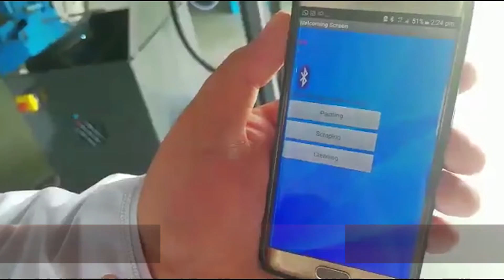علوم اليوم - الوزير المسؤول عن شؤون الدفاع يستقبل وزير القوات المسلحة بالمملكة المتحدة